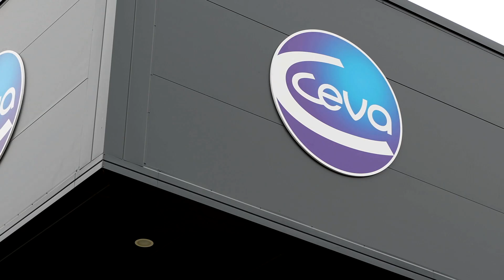Ceva is to establish the largest cryogenic storage facility of the EU in Monor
Ceva Phylaxia, one of the world’s leading animal vaccine producing companies, will set up a new vaccine factory along with the associated infrastructure by developing a new site under a greenfield investment in Hungary. With the technology-intensive investment of more than EUR 26 million in Monor, the 44-hectare site will store frozen and semi-finished vaccines in the “Linilog warehouse”, which must be stored in liquid nitrogen at -196 °C.